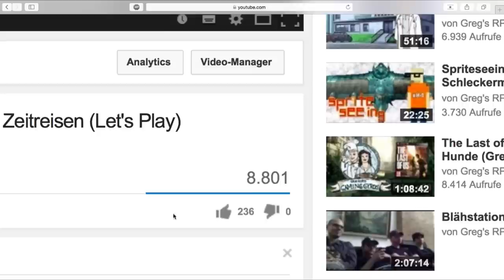Let's Play ZELDA: OCARINA OF TIME 3D #02 mit Gregor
spielen wir aktuell den Klassiker Legend of Zelda: Ocarina of Time auf dem 3DS gemeinsam durch. Wer nicht live dabei sein kann, schaut sich hier mit Verspätung die Aufzeichnung an.

Ocarina of Time bei 1BdOQsm